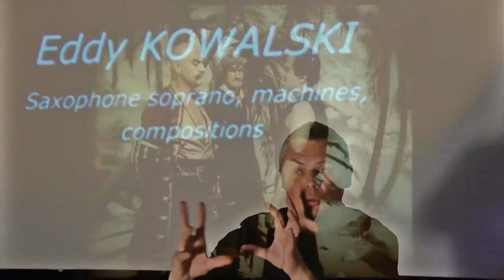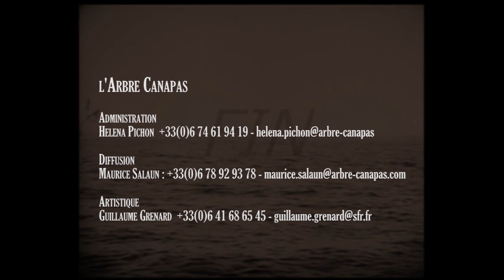PIRATE NOIR Ciné-concert THE BLACK PIRATE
Le Pirate noir est un film américain de 90 minutes réalisé en 1926 par Albert Parker avec Douglas Fairbanks dans le rôle principal.
Pour venger son père, un jeune homme s'enrôle dans l'équipage des pirates responsables de sa mort. Peu à peu, il va gagner leur confiance, jusqu'à faire partie des leurs sous le nom du pirate noir.
Les choses se compliquent lors de l'attaque d'un navire marchand. A son bord, les pirates découvrent la superbe Isabelle. Le pirate noir va succomber au charme de cette femme et n'aura de cesse de la protéger contre les gredins qui constituent l'équipage. Il devra donc en même temps défendre Isabelle, se protéger contre un rival prêt à tout et poursuivre sa vengeance.
The Black Pirate is a 1928 silent motion picture and an important one at the time.
To avenge his father, a young man enroled to pirates’s crew which was held responsible of his death.
Little by little, he won the pirates’ confidence and even became one of them under yhe name The Black Pirate. Things went complicated during the attack of  merchant ship. On board the pirates discovered the mighty Isabella. The Black Pirate felt in love with her and had no rest until he protected her against the villains who form the crew. At the same time he would stand up for Isabella, protect himself against a rival capable of anything and to he had to pursue his revenge.
Dedicated to a large audience from children who are fond of all pirate’s movies - it is suitable to all kids able to read dialogue cards - to adults  who certaiinly have seen that movie in their childhood. Douglas Fairbanks was a famous star in the 1930 whom the french actor Jean Dujardin was inspired his figure in « The artist » movie.

Guillaume Grenard:
Trompette/Contrebasse/Flûte/Tuba
trumpet, flute, tuba, electric double bass

Eddy Kowalski:
Saxophone soprano/Machines
soprano saxophone, computers

Thibaut Martin:
Batterie/Vibraphone
drums, vibraphone, sound effects